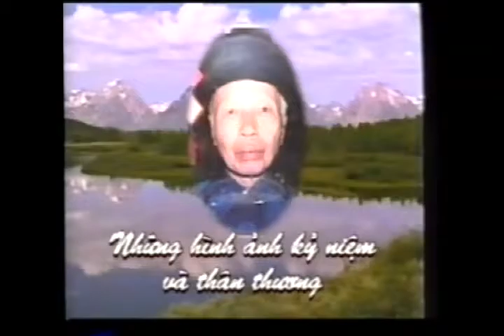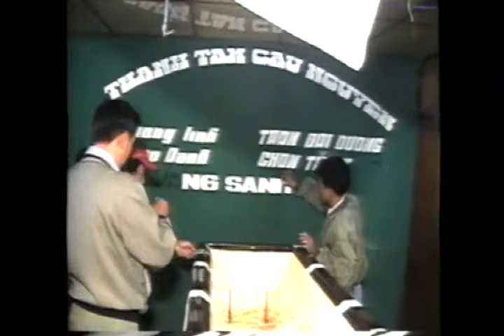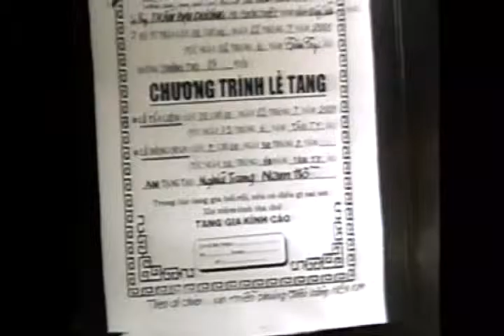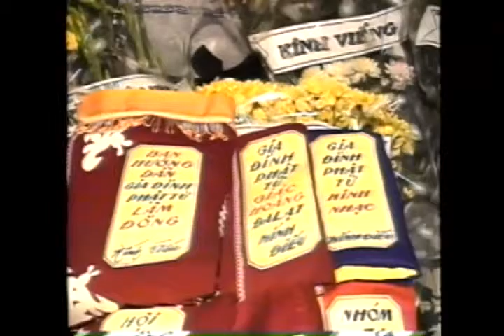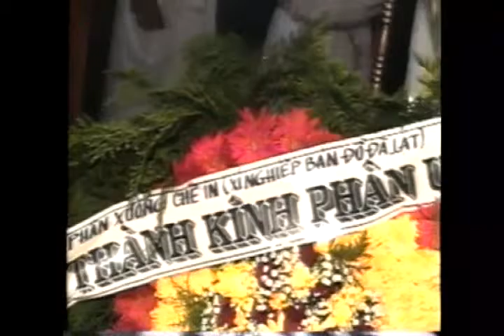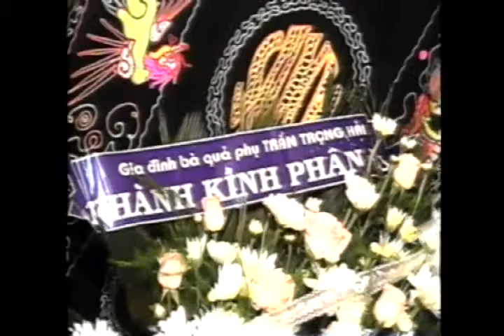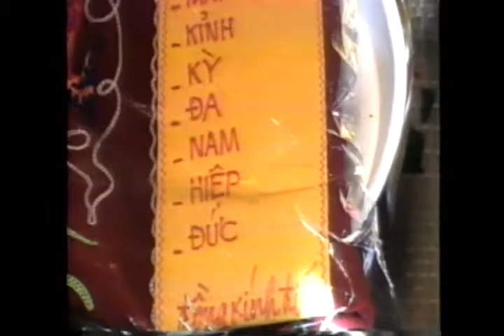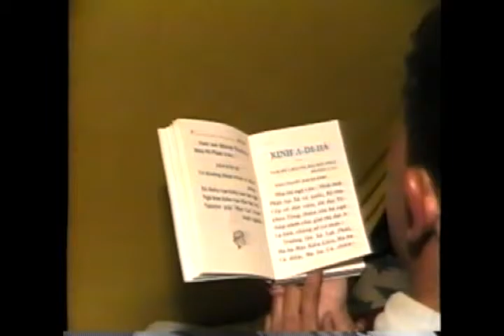Lễ Tang Cụ Ông Trần Đại Dương (1)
Cụ Ông Trần Đại Dương
Pháp Danh Chơn Thiệt
Tạ Thế Ngày : 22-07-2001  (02 Tháng 06 Năm Tân Tỵ )
Hưởng Thượng Thọ 89 Tuổi